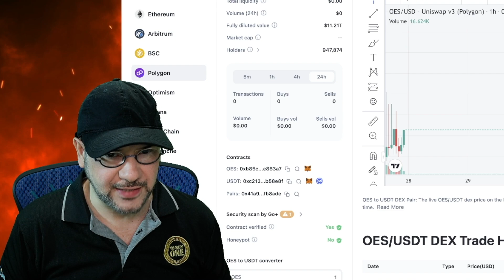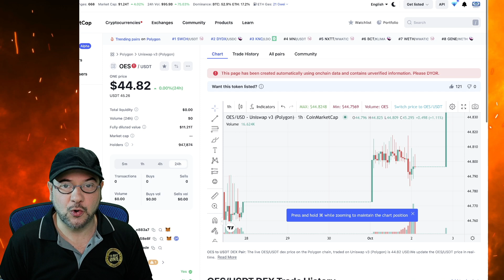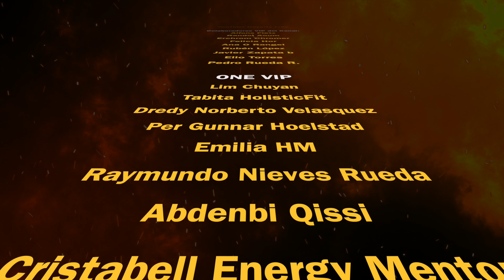El CoinMarketCap ahora muestra más de 144 me gusta. Dale clic para que ONE (OES) sea listado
La semana pasada que les dije que apoyáramos a ONE en el CoinMarketCap con los, me gusta, para que incluyan a OES como un token vivo y activo dentro de ese portal web. Resulta que al llegar a los 99 me gusta, el sistema borraba todo y regresaba a cero.

Tu donación voluntaria no vale más de una taza de café al mes por YouTube, solo tienes que dar un clic al botón de JOIN. También lo puedes hacer desde Patreon, al apoyarnos tendrás siempre el soporte de primera mano sobre las consultas de los videos que estamos creando y aparecerás en los créditos de cada video como colaborador.